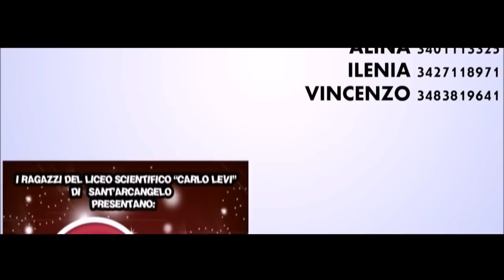Christmas House Party Vol.2 @ Cineteatro - S.Arcangelo (Pz)